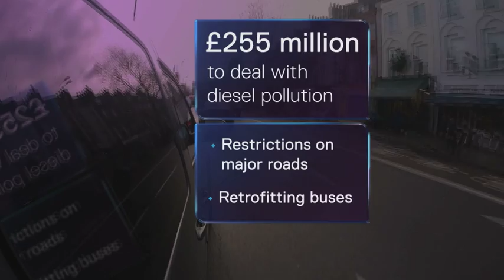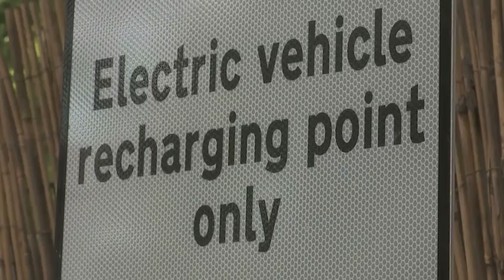The end of the road for petrol and diesel cars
New diesel and petrol cars are to be banned from Britain's roads. The move, which will take place from 2040, is part of a package of measures designed to reduce air pollution, which has been blamed for tens of thousands of early deaths every year.